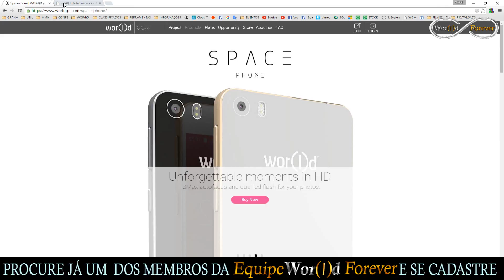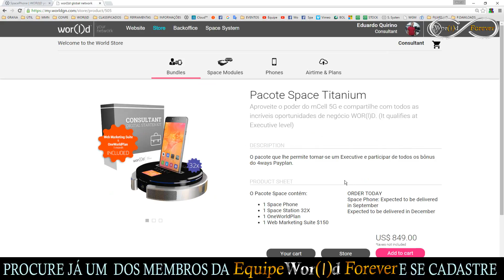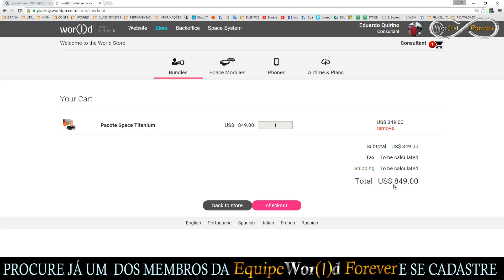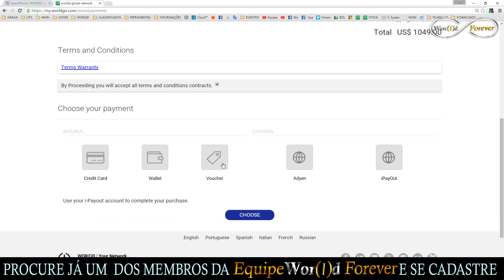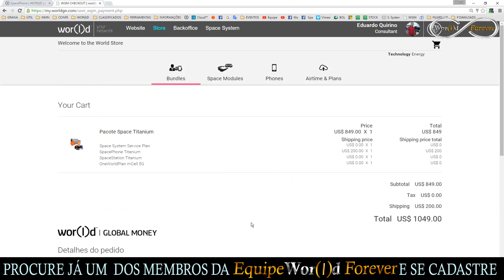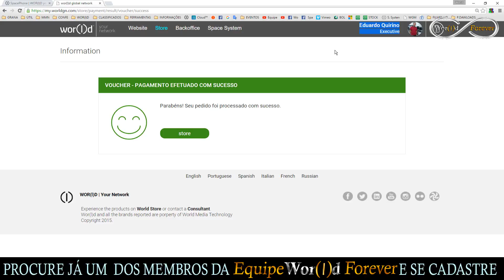Como fazer Upgrade da franquia consultante para executivo - EQUIPE Wor( | )d FOREVER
WOR(l)D GLOBAL NETWORK BRASIL TELECOMUNICAÇÕES PRE LANÇAMENTO DE SEU ESCRITÓRIO DO BRASIL!

PRIMEIRA EMPRESA DE MMN A ATUAR COMO UMA OPERADORA DE TELEFONIA EM VÁRIOS PAÍSES.

EM 2016 ESTAREMOS ENTRANDO NO BRASIL COMO UMA OPERADORA DE TELEFONIA MÓVEL (MVNO) COMO JÁ SOMOS NOS USA E TAMBÉM NA RUSSIA OFERECENDO TUDO E MUITO MAIS GRAÇAS A NOSSA MARAVILHOSA TECNOLOGIA mCELL 5G:

* O inovador sinal 5G mCELL
* Pacotes de internet
* Pacotes de voz
* Pacotes de SMS

POSICIONAMENTO E FRANQUIAS.

FRANQUIAS VITALICIAS E HEREDITÁRIAS SEM TAXA DE RENOVAÇÃO ANUA E NEM ATIVAÇÃO MENSAL. VOCÊ PAGA APENAS UMA VEZ E TERÁ GANHOS PARA O RESTO DA VIDA!!!

* POSICIONAMENTO. Franquia CONSULTOR que custa apenas $49 dólares cerca de (R$200 reais) você se posiciona na rede e garante sua posição no derramamento tem direito ao ganho de indicação de vendas
diretas de todos os nossos produtos franquias e serviços. Essa franquia tem uma característica exclusiva de poder alcançar os outros níveis de franquias através do volume de vendas!

* Master Pack Titanium, Esta é a segunda melhor franquia do nosso negocio ela te da direito a 15% do binário e as 15 bonificações do negocio!
O Pacotes Space contém: 1 Space Phone, 1 OneWorldPlan, 1 Consultor Kit $ 49, 1 Web Marketing Suíte Elite $ 150. (Preço : US$749.00 dólares)

* Master Pack Gold, Esta é a segunda melhor franquia do nosso negocio ela te da direito a 15% do binário e as 15 bonificações do negocio!

*Executivo Pack Gold, Esta é a melhor franquia do nosso negocio ela te da direito a 20% do binário, 3 centros de negócios e as 15 bonificações!
O Pacotes Space contém: 1 Space Phone, 1 Space Station 32X, 1 OneWorldPlan, 1 Consultant Kit $49, 1 Web Marketing Suite $150. (Preço : US$1119.00 dólares)

*Executivo Pack Titanium, Esta é a melhor franquia do nosso negocio ela te da direito a 20% do binário, 3 centros de negócios e as 15 bonificações!

EM 2016 A EMPRESA ESTARÁ INAUGURANDO SEU ESCRITÓRIO DO BRASIL COM:

* Sede física operacional
* Logística interna para exclusiva para o Brasil
* Assistência técnica especializada para nossos produtos
* Todos os produtos homologados pela a ANATEL
* Pagamentos de todos os nossos produtos franquias e serviços parcelado em até 12 vezes nos cartões nacionais!

PROCURE AGORA MESMO O REPRESENTANTE DA EQUIPE Wor( | )d FOREVER QUE TE PASSOU O LINK DESTE VIDEO E PEÇA MAIORES INFORMAÇÕES!!!

E PARTICIPE DO NEGOCIO DE UMAS DAS 100 MELHORES EMPRESAS DE TECNOLOGIA DE TODO MUNDO E GARANTA JÁ SEU FUTURO FINANCEIRO SE POSICIONE!!!